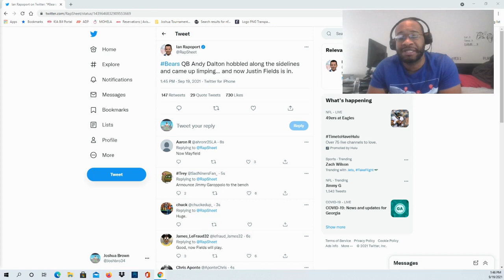Bears QB Andy Dalton hobbled along the sidelines and came up limping… and now Justin Fields is in